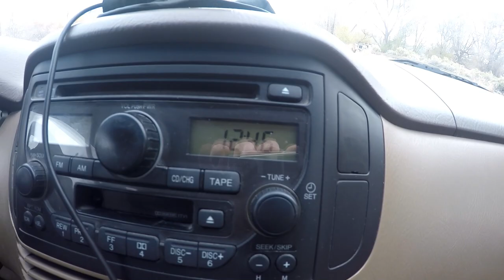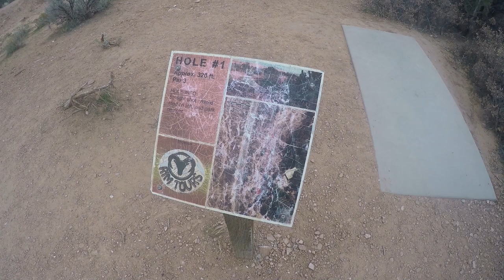Colorado Family Vacation | Josiah Brannon Fitness | Vlog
I decided to go on a trip with my parents to Colorado! Frisbee golf, best western workout, and messing around with my parents makes for an interesting family vacation!